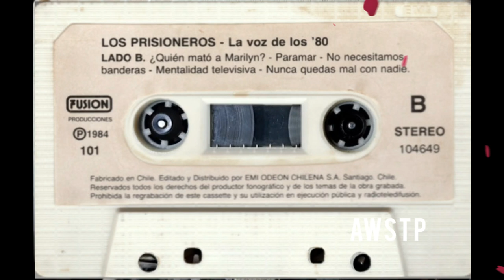MATOROLA TUMAINI EGESUSURO KIA AMABE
we are here to make you happy for bringing you back to back music which was so loved for our heroes artist who started preparing good music earlier 1990s up to now the music is so hot when you listen.this tunes is very intrested mostly for old generations and even those from villages loves the music so just sit down subscribe share and enjoy only @ekiage kiomogusii tv the home of old tunes.